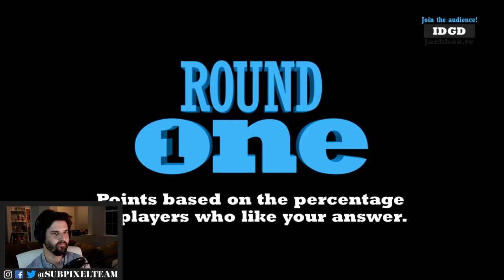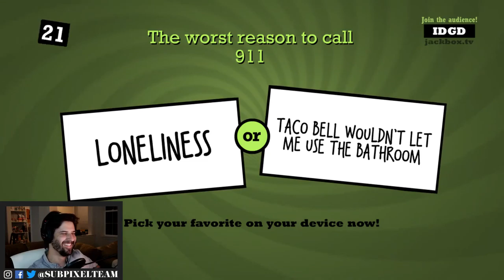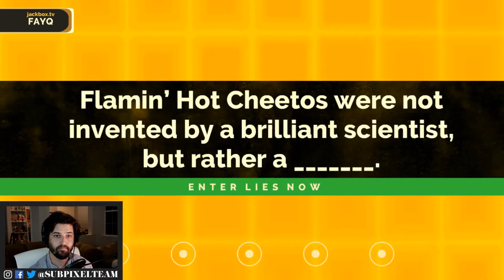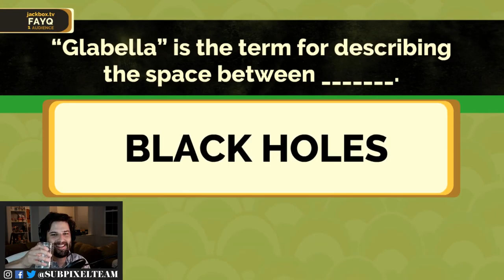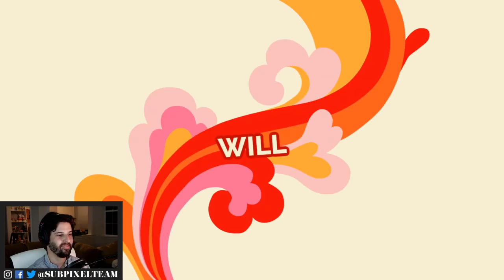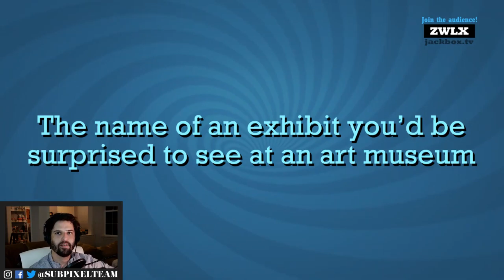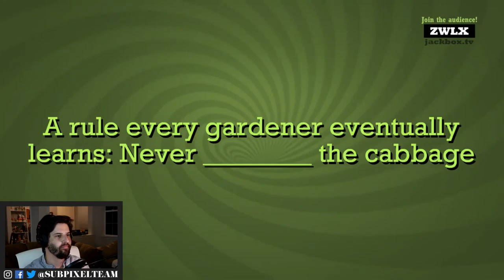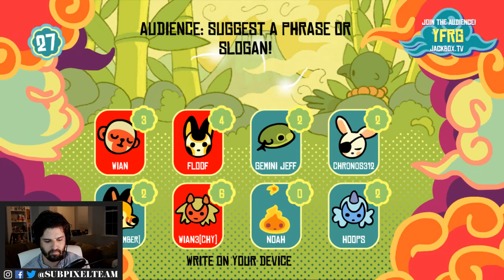We Made the Saddest T Shirts | Jackbox Party Pack | Subpixel Live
It's our one year anniversary and the best celebration we could think of was playing Jackbox Party Pack with the whole team.